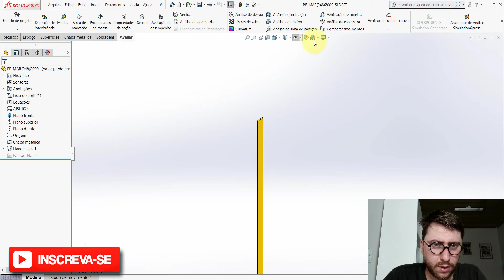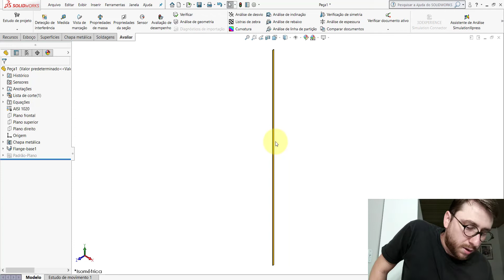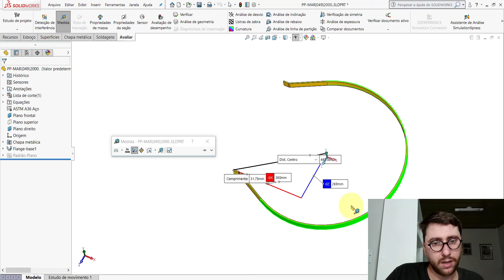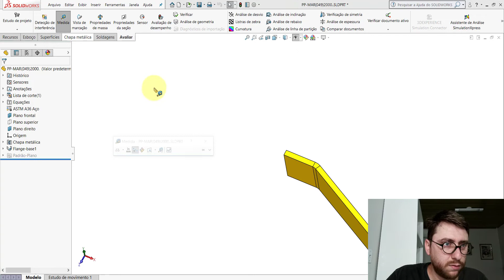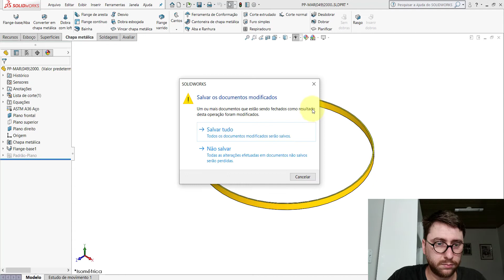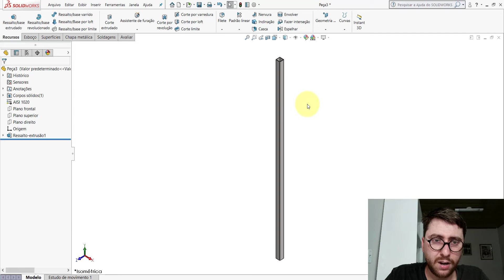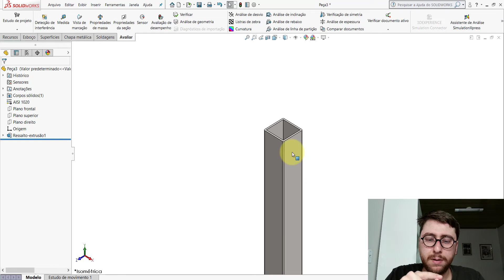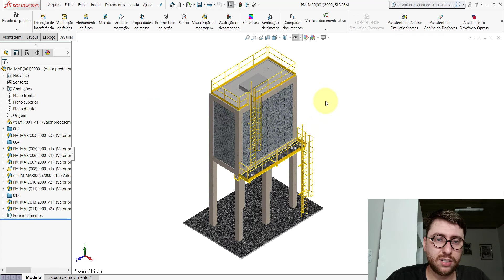AULA 17 | CURSO: SOLIDWORKS NA PRÁTICA | PROJETO: Escada Marinheiro NR12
Nesta aula dei continuidade à modelagem das peças. Nelas foram modeladas as seguintes peças listadas abaixo:

PP-MAR(048)2000
PP-MAR(049)2000
PP-MAR(050)2000